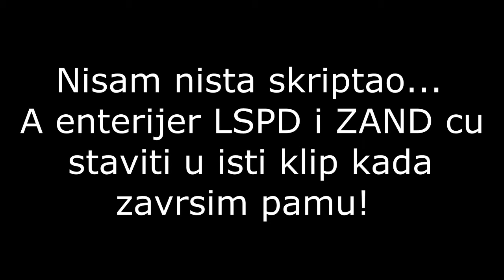Evo mape Los Santos Policije a sledeca mapa je jos jedna vila!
Ni ove nisam izmapao enterijer kao i na Zandarmeriji!
Ali kada izmapam enterijere stavicu u isti klip LSPD i ZAND enterijer!
A ako vam se svideo klip ostavite LIKE
A Za jos se subajte na kanal pozdrav!